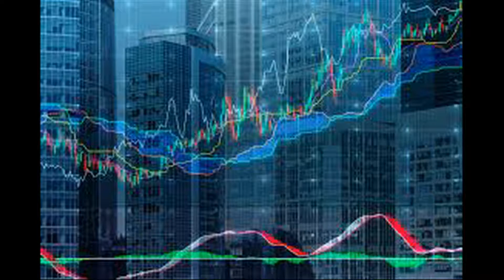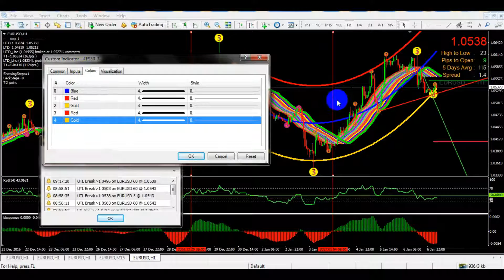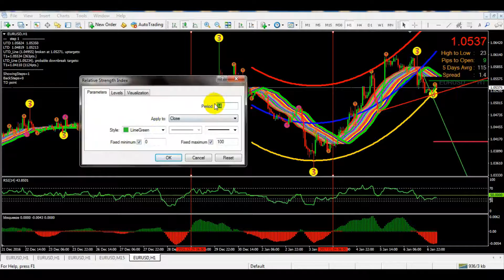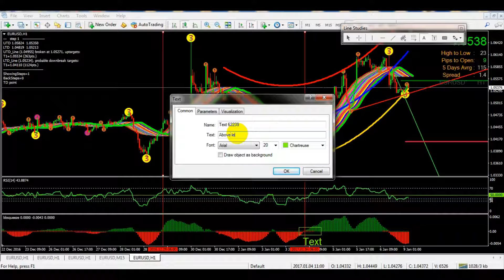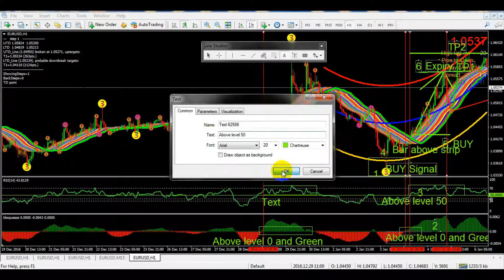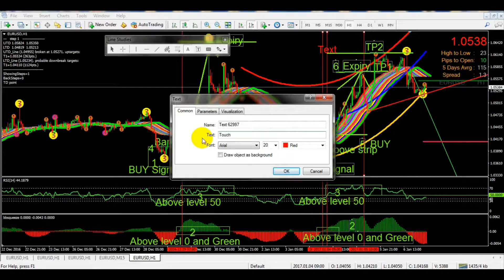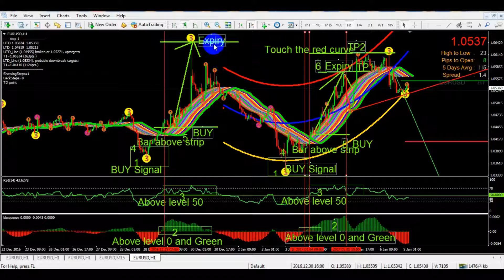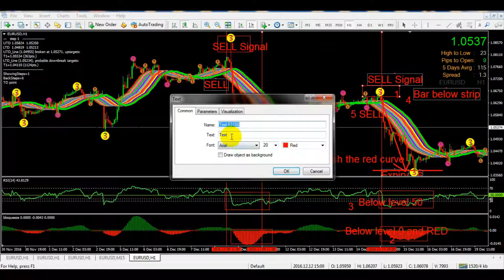Binary Option Forex - How To Trend Solution System Skill 2017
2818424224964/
Description:HELLO TRADER
I AM SHARING THE BINARY OPTION FOREX SYSTEM
System Name: Binary Option Forex -Trend Solution System.
I HOPE THIS SYSTEM  BRINGS SUCCESS FOR YOU
 PLEASE REGISTER NVTFOREX CHANNEL
 RECEIVED FROM OUR MANY SYSTEMS,THANKS
BYE